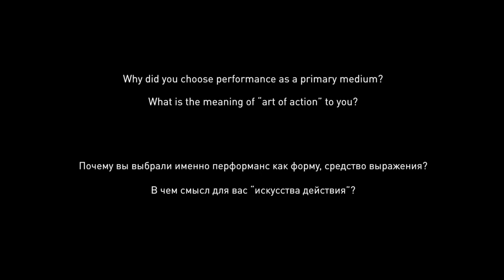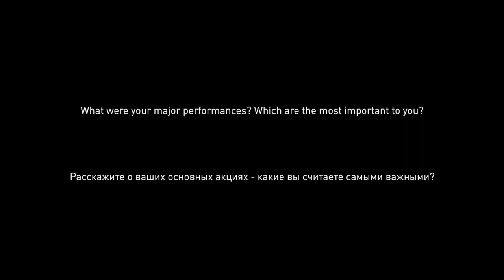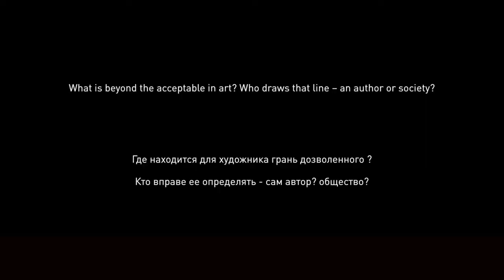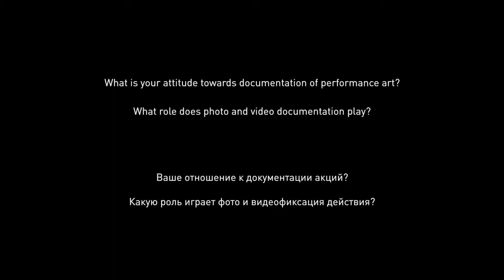Интервью с Еленой Ковылиной | Interview wuth Elena Kovylina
FOR ENGLISH VERSION PLEASE SCROLL DOWN

Елена Ковылина
Род. 1971, Москва
Живет и работает в Москве
1996 – 1998  Art and Media School (Цюрих, Швейцария)
2001 – 2003 Университет искусств, Берлин. Класс Ребеки Хорн.
Главным образом работает в жанре перформанса, также делает живопись, графику и видео-работы. Лауреат ежегодной государственной премии в области визуального искусства «Инновация» (2006), номинант премии Кандинского (2009). Руководитель школы перформанса PYRFYR, основанной в 2012 году на базе государственной галереи На Солянке.

Elena Kovylina
Born 1971, Moscow
Lives and works in Moscow
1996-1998  Art and Media School Zurich, CH
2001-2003  Universität der Künste Berlin, Classe of Prof. Rebecca Horn, Diploma
Mainly works with performance art. Аlso does painting, graphics and video. Winner of the Annual Russian national award for contemporary visual arts "Innovation" (2006) and was nominated for Kandinsky prize (2009). Director of a performance art school founded in 2012 in Moscow.